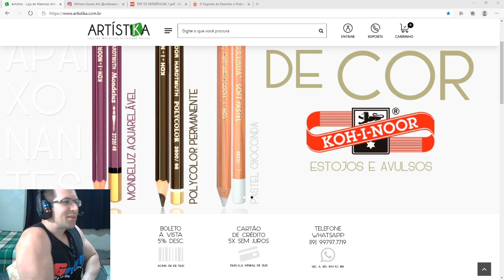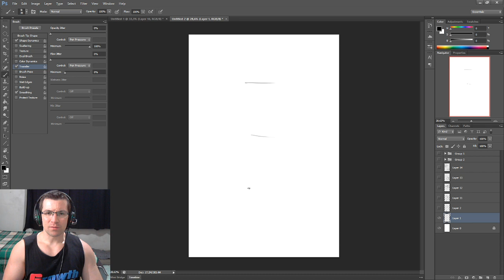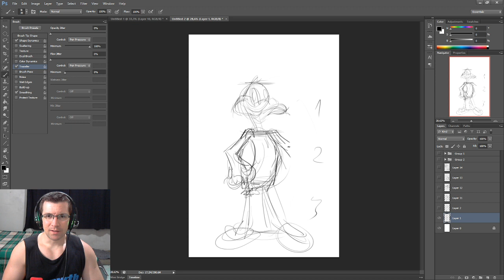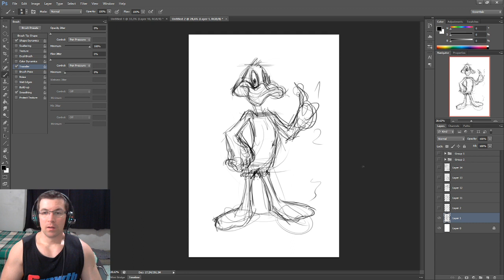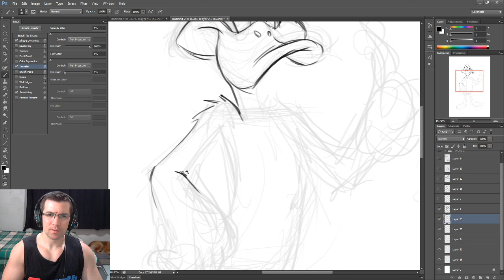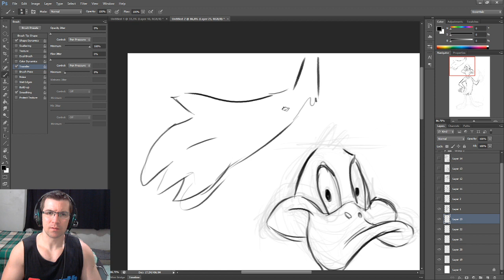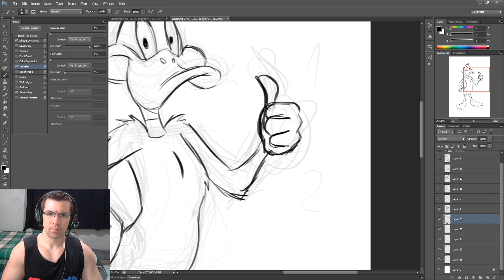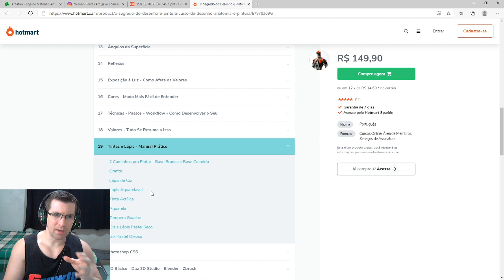Como Desenhar o Patolino - LOONEY TONNES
VIVA DE DESENHO! CURSOS ONLINE!

BLOGSPOT:
aprendacomwilliamsoaresart.blogsp­­­ot.com

MODELO MESA DIGITALIZADORA QUE EU USO: Wacom CTL 480